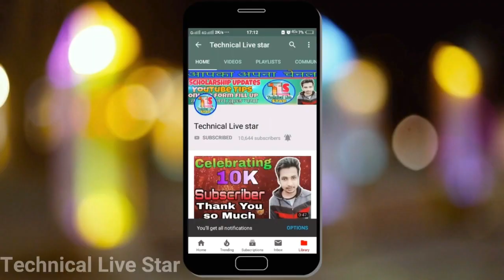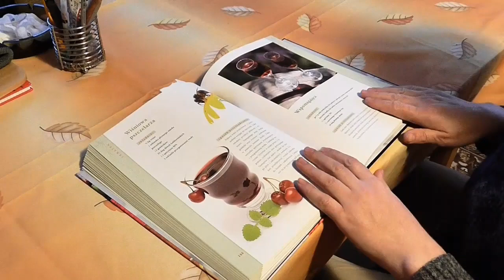Up ITI Admission Form 2019 Kab Se Bharna Start Hoga || Up ITI Admission Form 2019-20 Confirm Date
दोस्तों इस वीडियो में मैंने आपको बताया है यूपी आईटीआई ऐडमिशन फॉर्म ऑनलाइन कब से भरने शुरू होंगे .. वीडियो को पूरा देखना और वीडियो पसंद आए तो लाइक शेयर और चैनल को सब्सक्राइब करना मत भूलना... धन्यवाद

Up ITI Admission Form 2019-20
Up ITI Admission Form 2019 kab se Start Honge,
Up iti 2019 confirm Date kya hai
Up iti form date 2019
Up iti admission 2019 date
Up iti admission process 2019

My mic